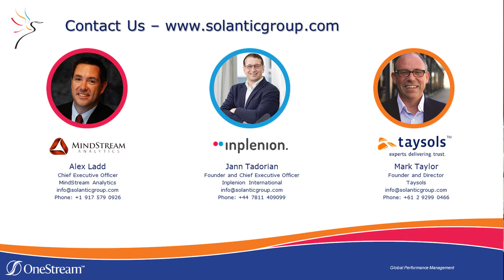OneStream Splash 21 - Solantic Podcast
Discover more about our joint venture company owned by three OneStream Partners - MindStream (USA), Taysols (Australia), and Inplenion (Switzerland).

Solantic was formed to provide support for global organizations by delivering round the clock managed services and implementation services that span the time zones and international boundaries found in large enterprises. What started in 2013 as a ‘partnership’ between three organizations sharing their passion for better business analytics practices, has matured into a thriving enterprise that provides organizations with outcome-driven managed services for OneStream on a global scale.

Presenters include Alex Ladd of MindStream, Mark Taylor of Taysols, and Jann Tadorian of Inplenion.